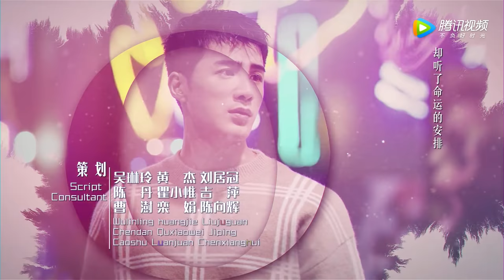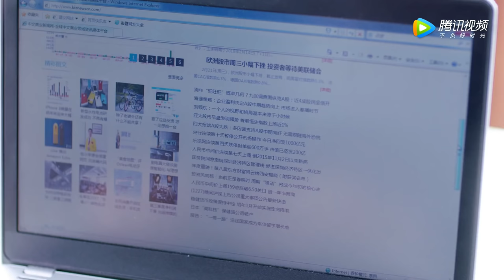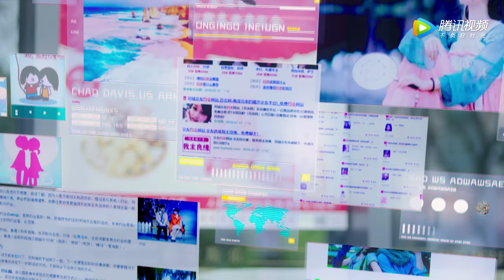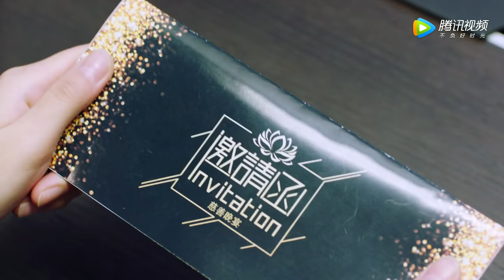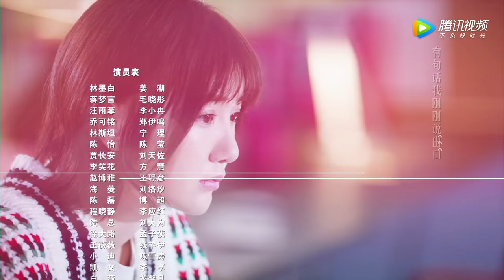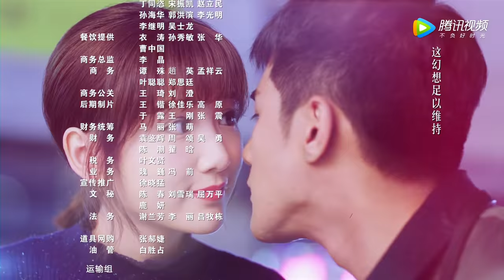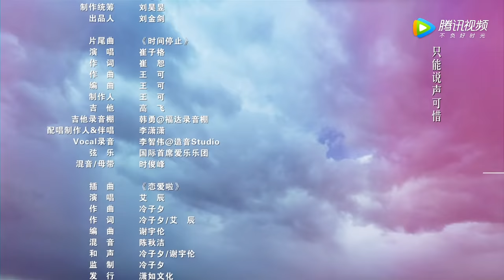ENG SUB《我的机器人男友 My Robot Boyfriend》EP09——主演：姜潮，毛晓彤，孟子荻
《我的机器人男友》该剧讲述了医大毕业生林墨白遇难，被父亲利用人工智能改造后，发生了一系列有关亲情、爱情、友情的故事。
▶10月23日首播。每周三至周五更新两集。
▶主演：姜潮，毛晓彤，孟子荻，王璟彦